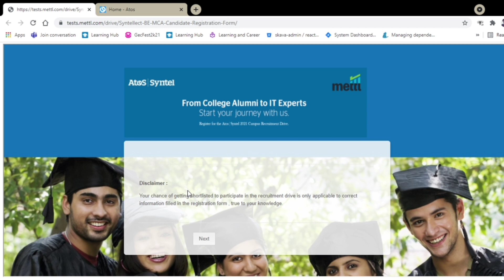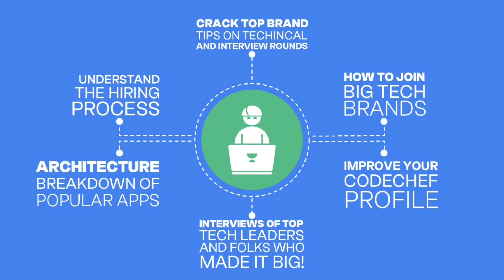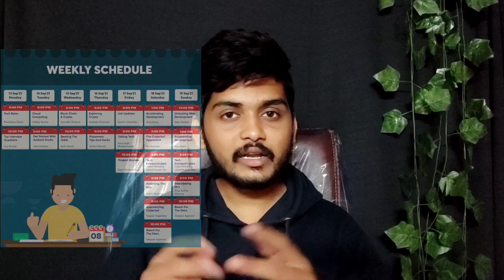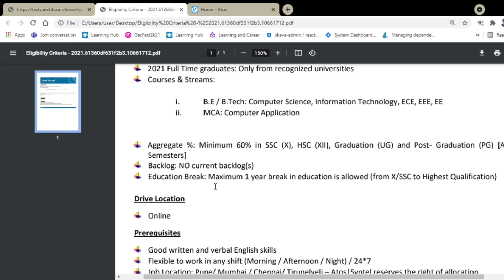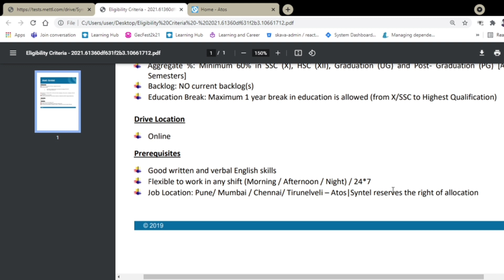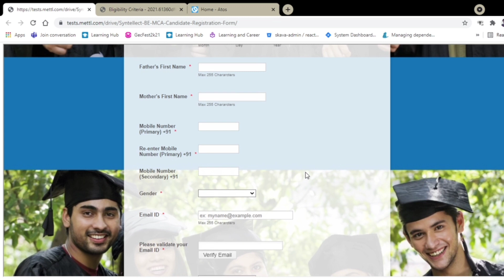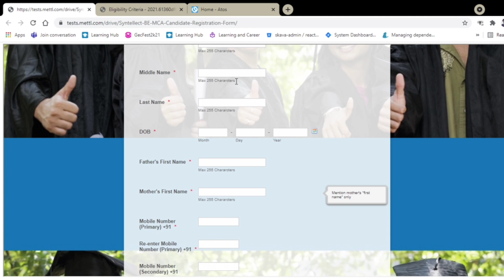Atos Syntel Off Campus Drive 2021 | B.E/B.Tech/MCA | Jobs for freshers | job updates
*Description*

hr interview questions and answers, infosys recruitment 2021, interview questions and answers, hackwithinfy, infosys interview for freshers, hcl interview questions, hackwithinfy preparation, hackwithinfy preparation, tech mahindra interview for freshers,
hackwithinfy 2021, hack with infy, infosys aptitude questions and answers, tech mahindra, hcl interview questions for freshers, hr interview, infosys online test for 2021 batch, hcl recruitment 2021, tech mahindra off campus 2021,
hackwithinfy questions,
interview questions and answers for freshers, infosys,
hr questions and answers for interview, hr round interview questions and answers for freshers,
cognizant interview for freshers, mphasis interview questions,
hack with infy questions,
infytq advantage round, aptitude test preparation, hcl first career program,